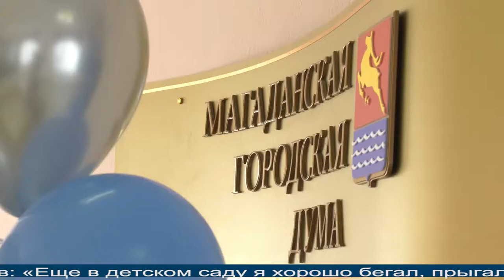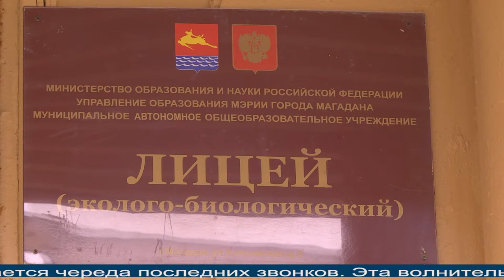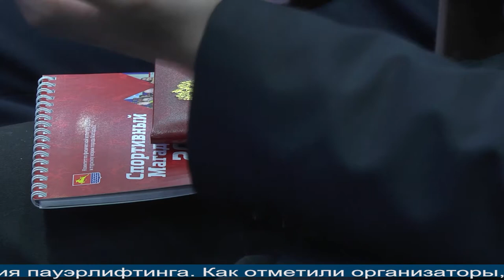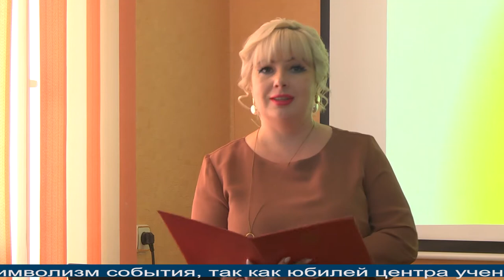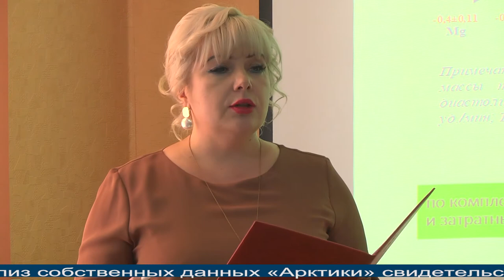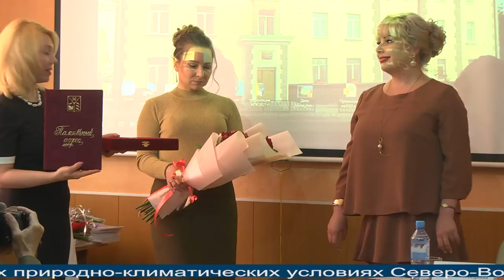Магаданское время от 28.05.2021